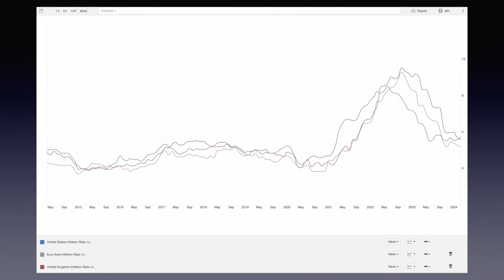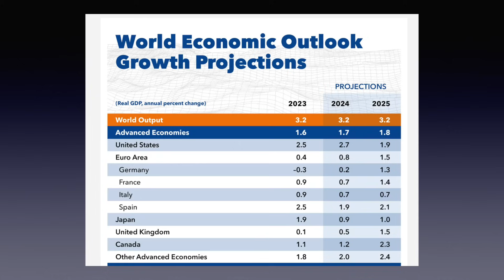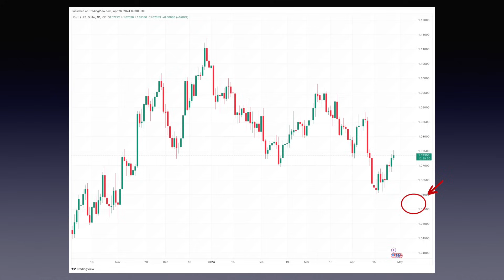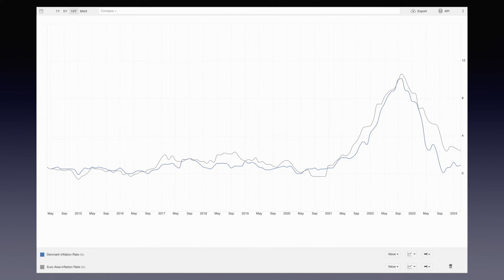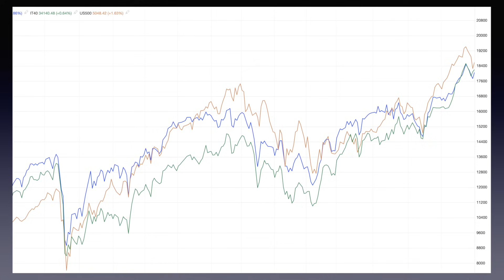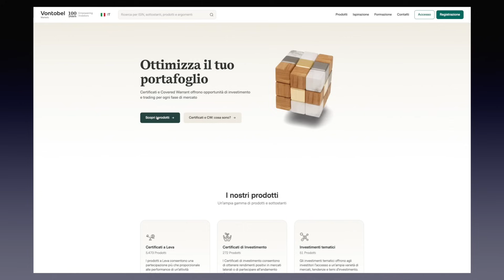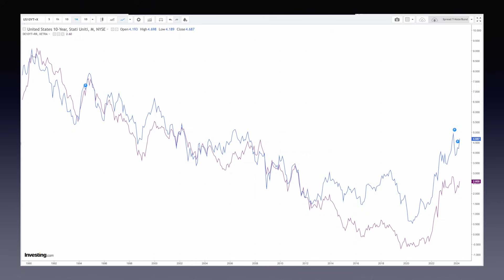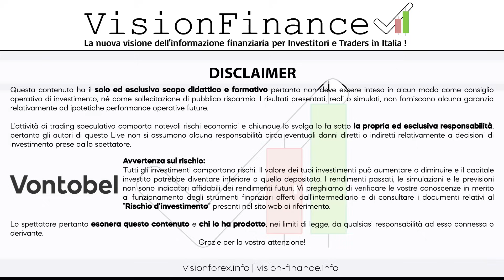BCE nel Caos e Mercati Finanziari tra incertezze e paure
Hai trovato questo video su BCE nel Caos e Mercati Finanziari tra incertezze e paure interessante?

00:00 | BCE nel Caos e Mercati Finanziari tra incertezze e paure
01:10 | Inflazione a confronto in USA, UE e UK
02:45 | I fattori che alimentano l’inflazione
03:55 | L’outlook FMI 2024 del PIL in UE, USA e UK
04:55 | L’economia UE e le aziende UE potranno sostenere i tassi attuali ?
06:18 | Politica Monetaria, Cambio Eur/Usd e Inflazione
07:15 | Inflazione UE ed Inflazione Danimarca
08:25 | Il riflesso sui Mercati Finanziari
10:05 | L’offerta dei prodotti di Vontobel
11:15 | Lo spread tra Bund e T-Note USA
12:05 | Conclusioni